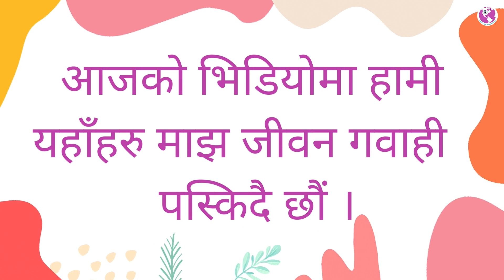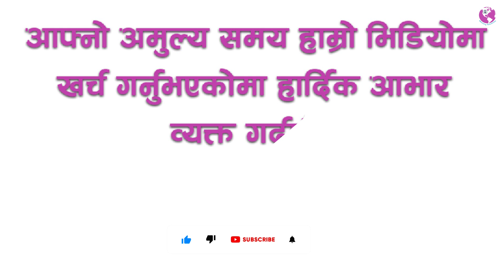चर्च गए पछि, म निको भएको हो,अचम्मको जीवन गवाही || Nepali Christian Testimony || Ministry Television